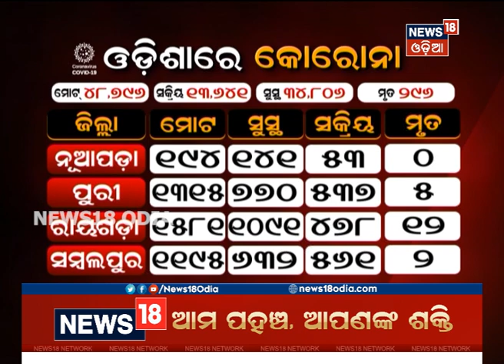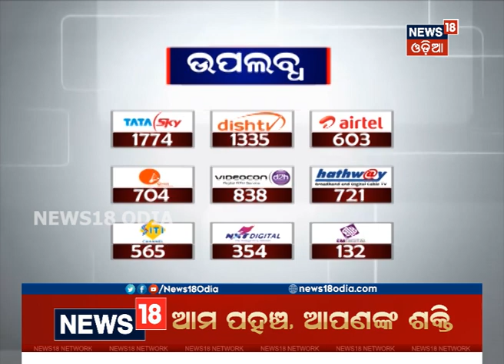ମଙ୍ଗଳବାର ସୁଦ୍ଧା ଓଡ଼ିଶାରେ କୋରୋନା